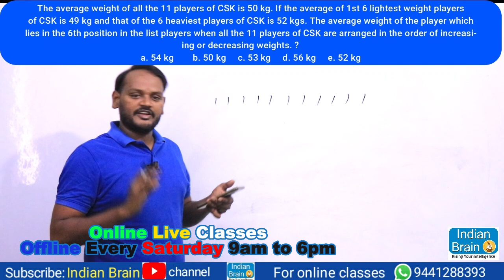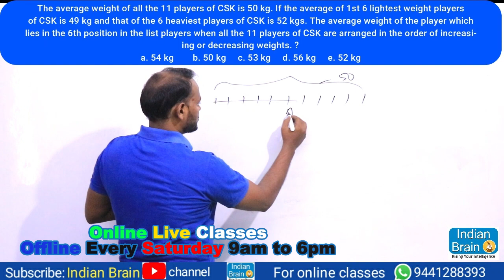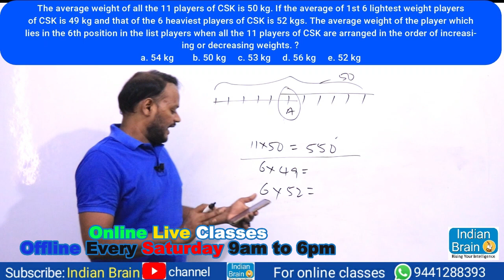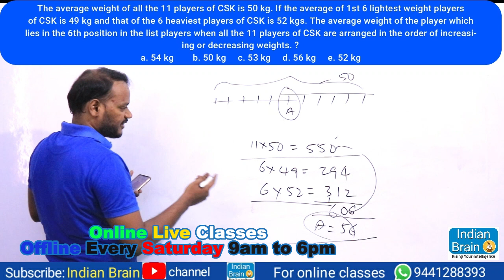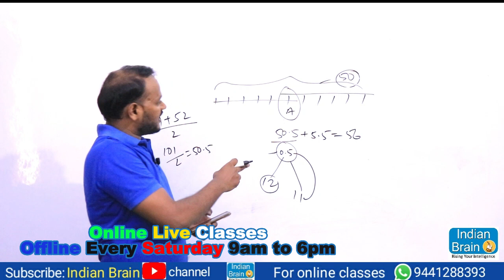Aptitude/Reasoning/Pure maths/Narsing sir/Indian Brain/ssc/cgl/bank/police/All Exams/Averages-3